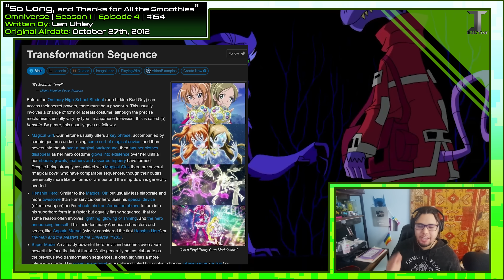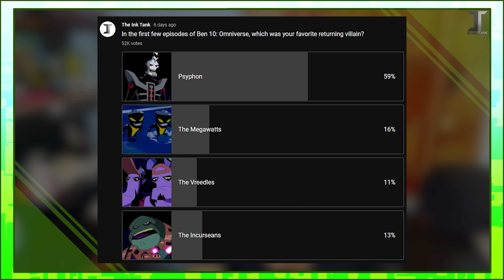How Ben 10 Gets Away with "Edgy" Stories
bUBbLE WrAp!!1!

TIMECODES:
0:00 - Introduction
4:52 - Episode Breakdown
38:25 - The Ratings
41:52 - Final Thoughts